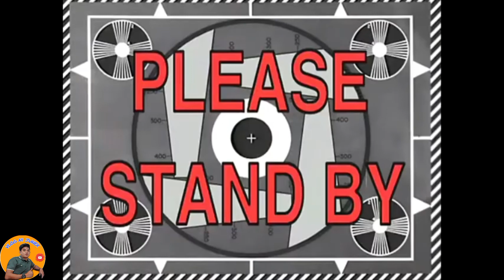Magandang Speaker stand,paano nga ba ito Gawin🤔 D.I.Y